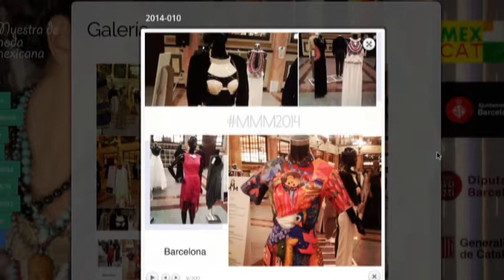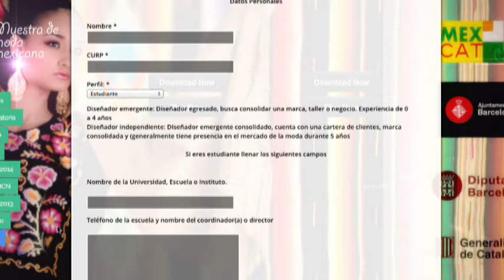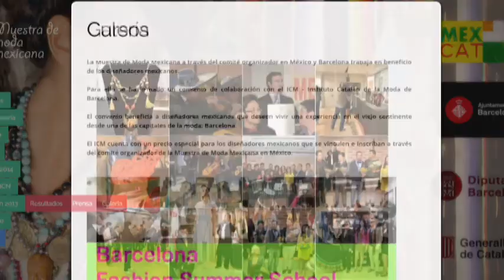Diseñadores de moda guanajuatenses triunfan en España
Platicaremos con los organizadores de la Muestra de Moda Mexicana 2015 en Barcelona, España: Alejandro Gutiérrez, Coordinador nacional de la Muestra en México; Maritere Torres, Enlace Institucional de Escuelas  de Moda y Karina Angeles, Diseñadora de Modas de León seleccionada 2014.